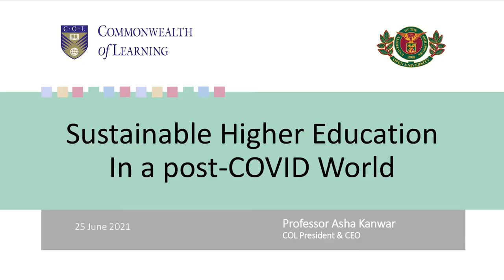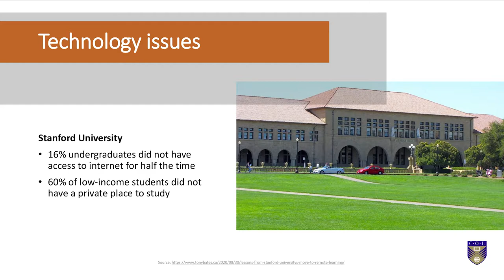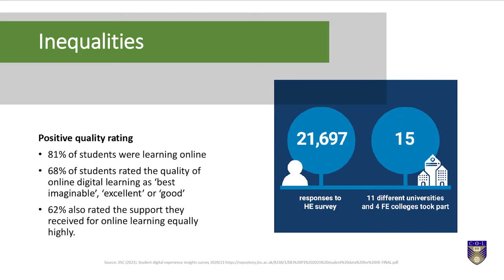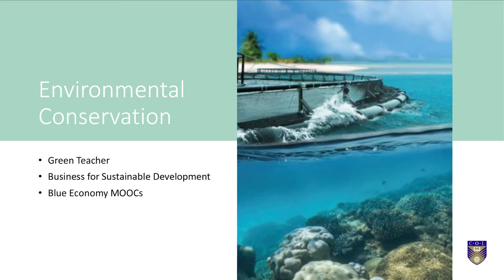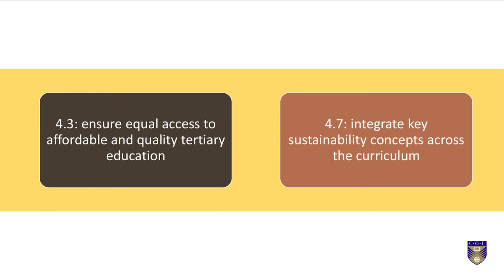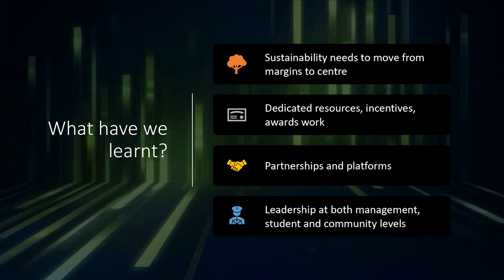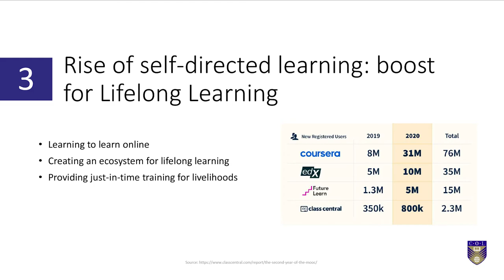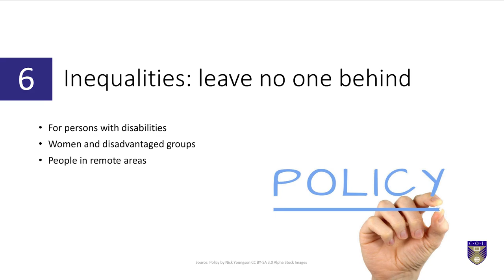Sustainable Higher Education in a post-COVID World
Presented by Professor Asha Kanwar, COL President & CEO at the Philippine Higher Education Forum on 23 June 2021.